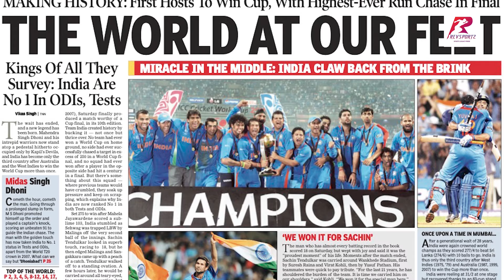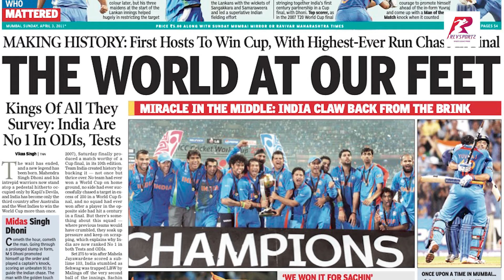EP11: Sachin Tendulkar's fancy car was full of 'Happy Dents'.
Celebrating the 11th Anniversary of the 2011 Triumph!
Sachin Tendulkar's fancy car was full of 'Happy Dents'.
Watch the video to know the full story!